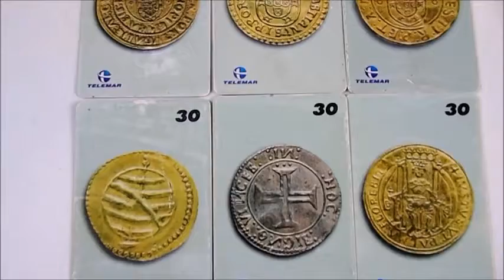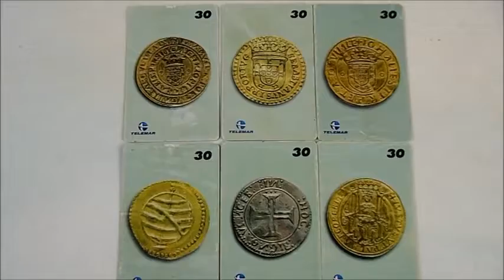Moedas Portuguesas Cartões Telefônicos Antigos